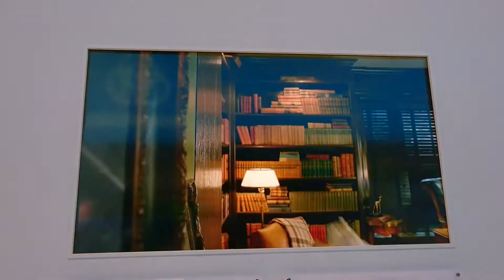IAA2017レクサス動画